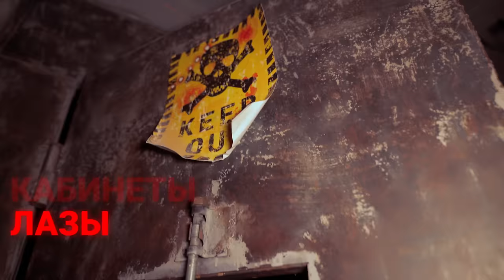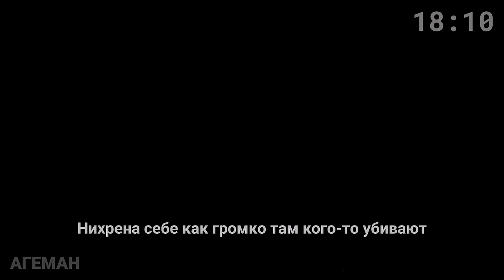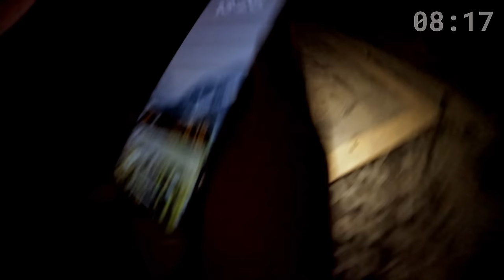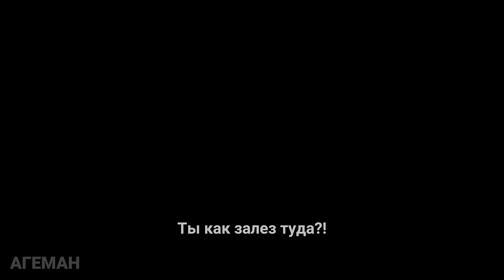ВПЕРВЫЕ!!! МАНЬЯК CS:GO В РЕАЛЬНОЙ ЖИЗНИ!!! ПРЯТКИ В ТЮРЬМЕ!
Привет! Сегодня мы играем в маньяка КС:ГО в реальной жизни - это прятки с элементами выживания, где игроки смогут побороться за главный приз.

В видео снимались:
Гаврилов 2023